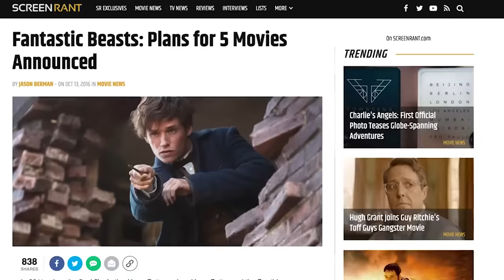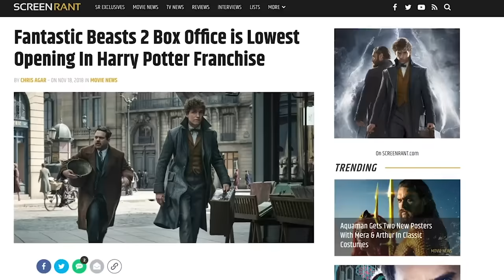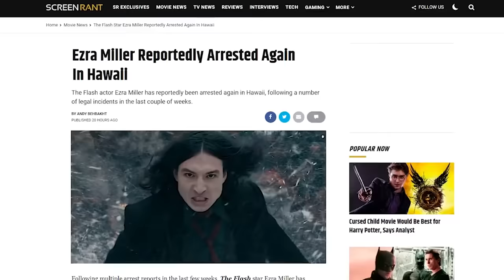Every Fantastic Beasts Pitch Meeting In Chronological Order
Step inside the pitch meeting that led to every Fantastic Beasts movie!

Chapters:
0:00 Fantastic Beasts And Where To Find Them Pitch Meeting
4:46 Fantastic Beasts The Crimes Of Grindelwald Pitch Meeting
10:35 Fantastic Beasts The Secrets of Dumbledore Pitch Meeting